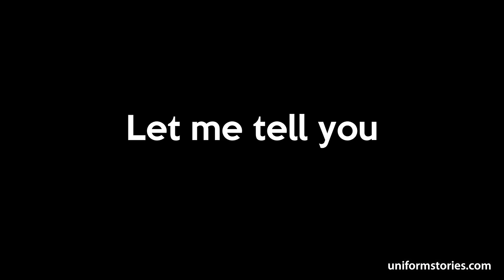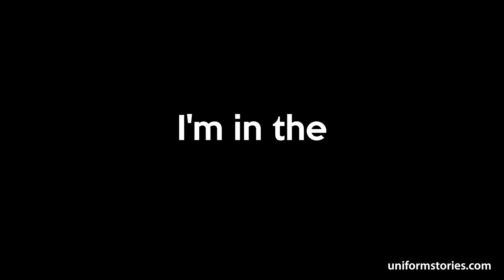Funny 911 - I Need A Bambulance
A crazy funny 911 call involving a deer, a dog, and a man in a phone booth.